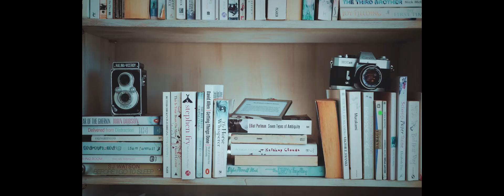CHANNEL INTRO/MY BOOK REVIEWS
is re-modelling the channel...